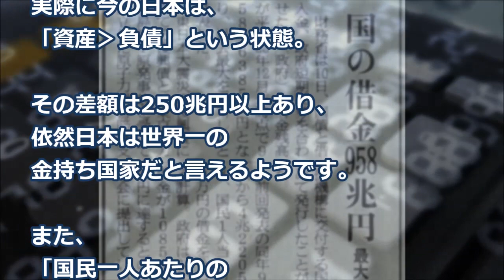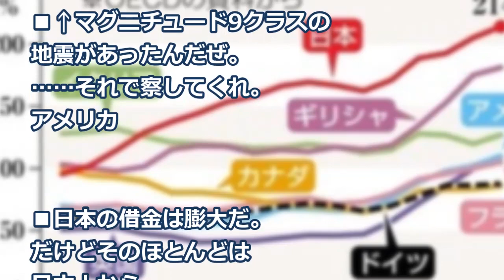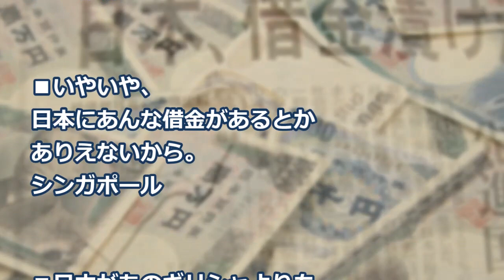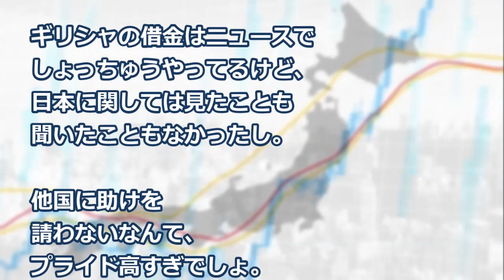【海外の反応】衝撃！日本はまさかの●●ランキング１位！世界が驚愕！外国人仰天！「日本が１位！？何故だ！」ビックリ！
●解説：

総額1千兆円以上あると
される日本の借金。

「このままでは破綻する」
という意見がある一方で、
「バランスシート
（貸借対照表）を見て
判断しないと意味がない」、

などといった意見もあり、
実際に今の日本は、
「資産›負債」という状態。

その差額は250兆円以上あり、
依然日本は世界一の
金持ち国家だと言えるようです。

また、
「国民一人あたりの
借金に換算すると」
というフレーズが
しばしば聞かれますが、

政府の借金とはつまり
政府が発行した国債の
発行残高。

【海外の反応】韓国人が日本車ホンダS660を買ったのでアップしたら…世界が仰天の大反響！外国人も賞賛したびっくりの真相とは!

【海外の反応】衝撃！日本の保有率はたったの0.09％! 世界が驚愕！外国人「日本はすごい…●●が違うんだよ！」

【海外の反応】驚愕！日本から中国に帰ると気分が悪くなった中国人に世界が衝撃！反日愛国中国人「日本旅行の印象は…ッ！」ビックリ仰天

【海外の反応】仰天！日本で倒れていた金髪の外国人美女を家に持ち帰ったら…世界が衝撃！驚愕の真相とびっくりの結末とは！？

【海外の反応】仰天！日本車の異常な信頼性に世界が衝撃！外国人「日本の技術と日本車が大好きだ！」日本車とヨーロッパ車はどちらが勝る？英メディアによる気になる結果は!

【海外の反応】衝撃！米メディアの「故障しない車トップ５」その驚愕の結果に世界が仰天！「トヨタ、ホンダ、ニッサン…日本車最高だ！」

画像：
free-photos.gatag.net